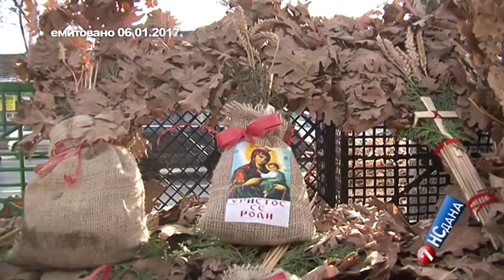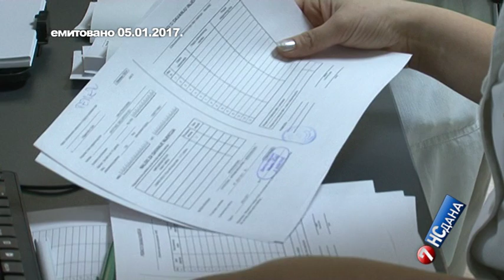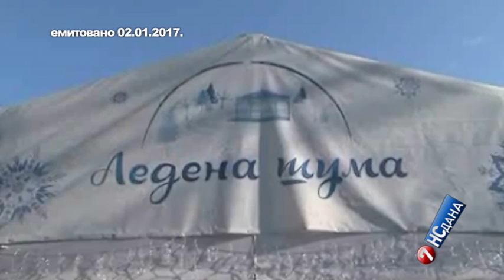7ns dana za 07 01 2017